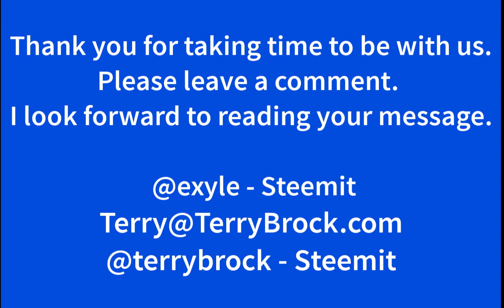Battle Strategies When Crypto is Getting Killed - Interview with @exyle on what to do now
Cryptos are getting killed in the market. Ouch! It seems like we're seeing nothing but pain.

However, in the midst of this there is a lot of hope, particularly for Steemit users. This interview focuses on what you can do with Steemit now and how they can help you in the long-term. I talk with Steemit witness and whale @exyle who shares a lot of wisdom about the status of Steem and Steemit.

Terry Brock

Terry Brock is a Marketing & Technology Keynote Speaker who gives real-world, practical tips on how to generate revenue and increase productivity.

He's the former Chief Enterprise Blogger for Skype, former Editor-in-Chief for AT&T's top-rated blog, and is co-author of the best-selling McGraw-Hill book about social media, "Klout Matters."

He's an international Speaker Hall of Fame inductee and travels around the world helping business leaders connect with their customers building relationships and increasing business.